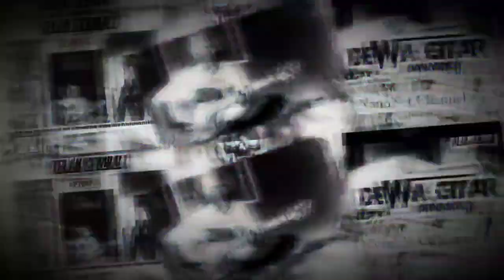VIRUS ALIP_BA_TA TELAH MERASUKI KEDUA ORANG INI?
.¸☀ḷ*¨¨¨*☀..¸¸¸¸..☀*¨¨¨*.☀
.\¸☀ 🎵H I B U R A N🎵 ☀
Ƹ̵̡Ӝ̵Ʒ.\
SELAMAT DATANG DI NANONET CHANNEL
Hallow gaez...! 😎😎

Video ini hanya sekedar review dan hiburan semata, content video ini berupa kompilasi cuplikan reaction video dari  berbagai channel yang kami himpun sebagai referensi menonton video reaction Alip_ba_ta di YouTube. Kami tidak bermaksud untuk menghina atau merendahkan orang lain/karya orang lain, apabila video ini ada teguran dari YouTube atau channel yang bersangkutan kami siap bekerja sama untuk menghapus video ini.
Semoga content video ini bisa untuk referensi dan rekomendasi untuk menonton video yang anda inginkan.

Terimakasih banyak kepada channel reaction video alip_ba_ta yang telah saya review di channel ini atas kerja samanya. Dan untuk content vidio kali ini saya ucapkan terima kasih banyak kepada :
Nb: content video ini adalah hasil cuplikan dari reaction video alip_ba_ta dari berbagai channel youtube bukan milik kami maka kami tidak menaruh watermark di semua video kami demi untuk menghargai hasil karya orang lain . Tujuan dari channel ini adalah sebagai promosi dan referensi bagi channel yang sedang berkembang khusus para reaction video alip_ba_ta, selain itu untuk saling berbagi dan silaturahmi yang saling menguntungkan. Kami memang sedikit mengedit beberapa video dengan tujuan agar lebih menarik, vareatif/tidak monoton dan video lebih hidup meski masih banyak kekurangan di sana sini. Selain itu tanggapan video yang kami review umumnya sangat positif. Kami menggunakan no 1-2 hanya sebagai nomor pembeda video saja bukan rangking.

*Teks Naskah :
‌Hai Sobat di manapun kalian berada.
‌Selamat datang di NanoNet Channel, channel yang berusaha tetap eksis di YouTube walaupun dengan banyak kekurangan dan perangkat editing seadanya.
‌Tapi saya akan berusaha semaksimal mungkin untuk menyajikan yang terbaik untuk anda, walau  minim materi dan minim  pengalaman hanya berbekal semangat dan terus mencoba. Semoga kalian suka dan nonton video ini sampai selesai.
‌Maraknya channel-channel reaksi Alip ba ta dan channel-channel sejenis yang mencoba mencari viewer dari algoritma Alip ba ta akan saya ulas di video kali ini.
Tidak bisa kita pungkiri kehadiran sosok gitarist fingerstyle Alip Ba ta selain membawa berkah bagi channel-channel reaksi juga membawa inspirasi bagi pecinta Alip ba ta untuk mempelajari teknik bermain gitar Alip ba ta.

Hal ini terbukti dengan kemunculan beberapa fans Alip ba ta yang berani tampil di youtube channel mereka dengan gaya fingerstyle ala Alip ba ta.
Fenomena ini sangat baik menurut saya karena terbukti virus baik Alip ba ta telah menular dan menjadi pandemic di youtube yang videonya masih banyak dicari orang.
Saya yakin suatu hari nanti akan muncul talenta-talenta baru seperti Alip ba ta. (NanoNet Channel)